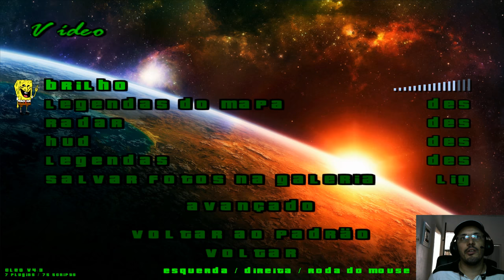GTA V NOVA SUPER PRAIA DEL PERRO PIER 2019 [Relinquish Evolved] SA By Michelle Works Vídeo in 4K